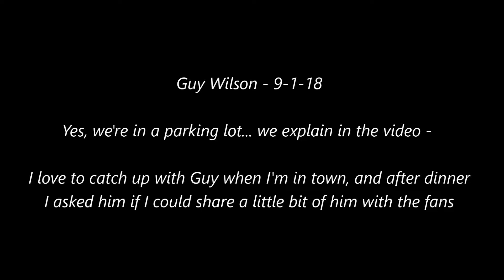Checking in with Guy Wilson - September 2018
I met with Guy Wilson (ex Will Horton, Days of Our Lives) in September 2018 and after dinner asked if we could make a short video to give him a chance to say hey to fans and for me to thank him and just appreciate his big heart.